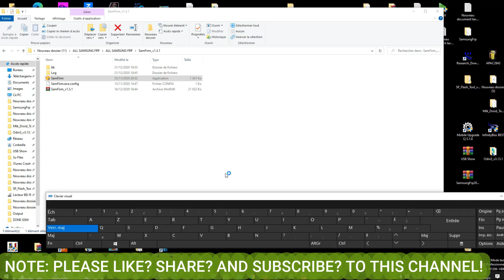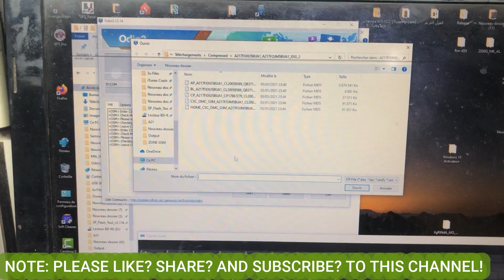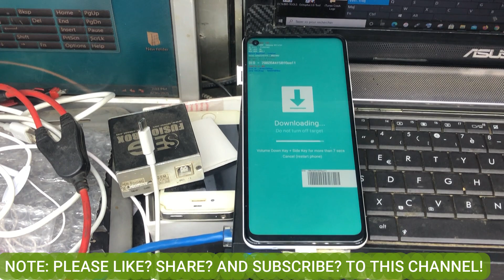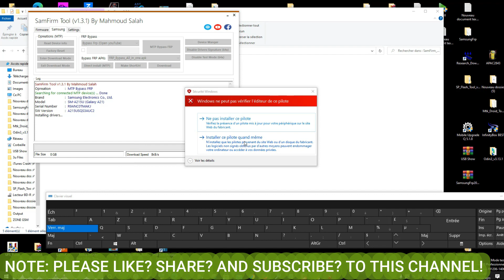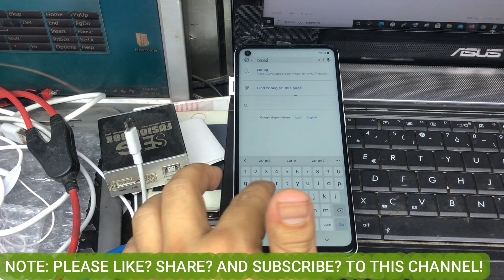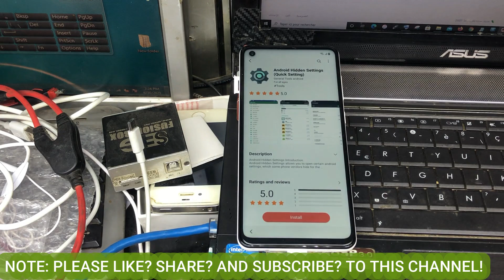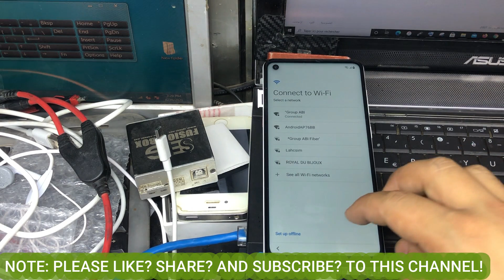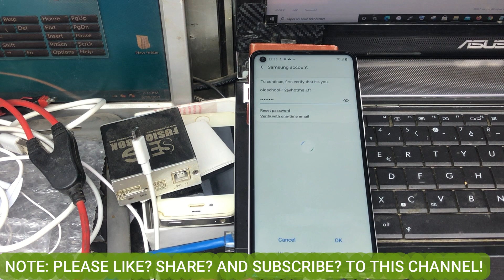Samsung a21s android 11 frp bypass / Eliminar cuenta google samsung a21s frp bypass android 11 u5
Samsung A21s FRP Unlock/Google Account Lock Bypass Android 11 | Couldn't bring your google account
Samsung A21s FRP Unlock/Google Account Lock Bypass Android 11 | Couldn't bring your google account | Without Smart Swich | Latest Security 2021 | Samsung A21s SM-A217F FRP

DOWNLOAD LINKS :
A217FXXU5BUA1

\Odin3 v3

frp tool SamFirm_v1.3.1.